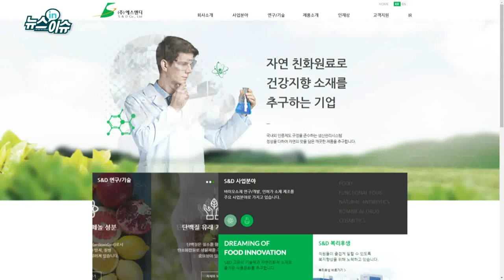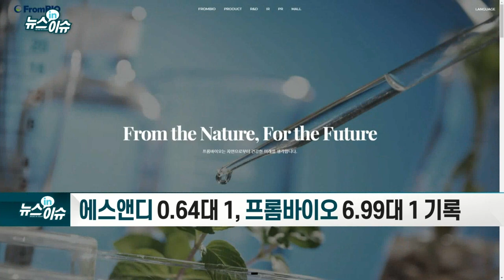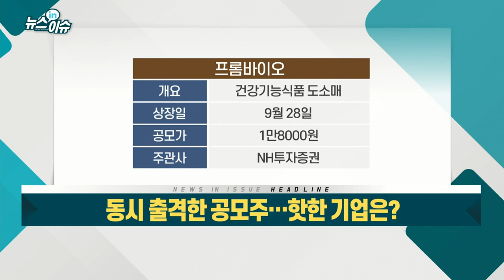동시 출격한 공모주… 핫한 기업은?_기업IN이슈 (20210915)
# ‘공모주’ 실리콘투·에스앤디·프롬바이오… 오늘 일반청약 마감
- 실리콘투 첫날 경쟁률 171.43 대 1… 증거금 1조 1004억 원
- 에스앤디 0.64대 1, 프롬바이오 6.99대 1 기록
- 유진證 “실리콘투, 물류혁신·현지화 통한 글로벌 진출 가속”
- 상장 직후 유통 가능 물량 등 비교 후 청약 진행